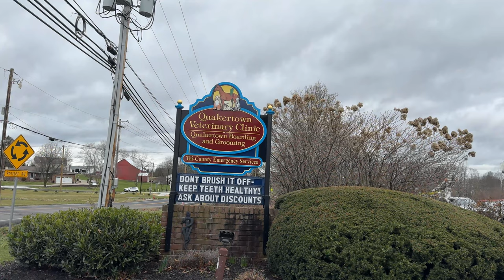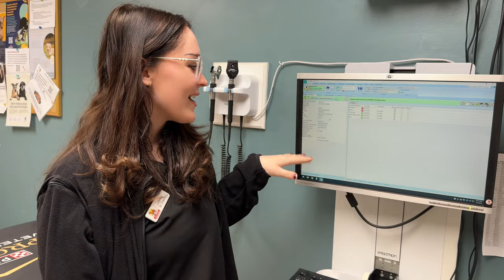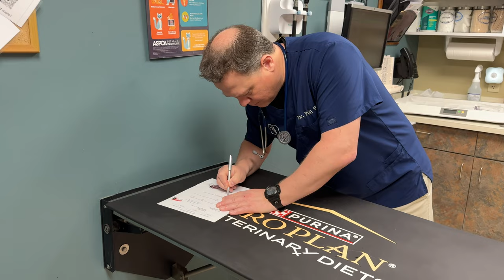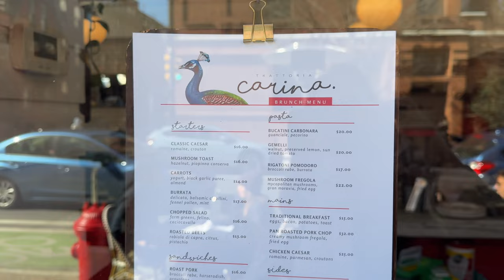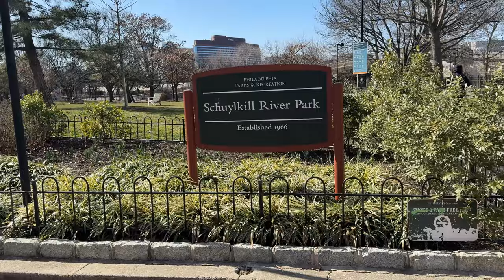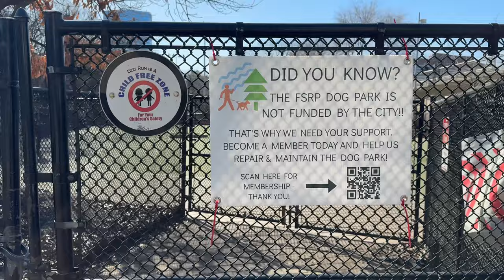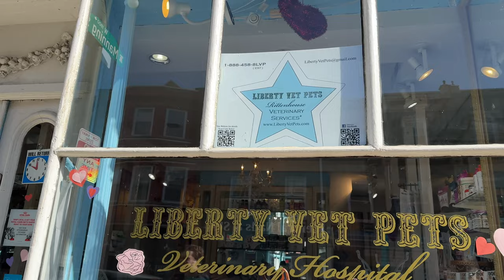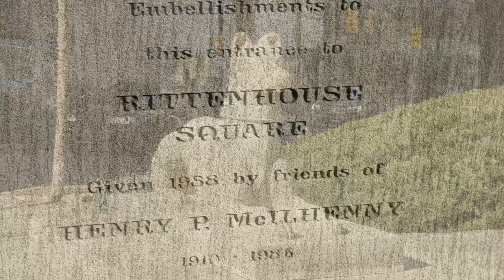Adventures with SVCC Schnauzers Vet Visit, Dog Park, & a Play Date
Come along for the fun with 3 adventures with SVCC Schnauzers. A Vet Visit, a Philadelphia Dog Park, & a Puppy Play Date with Shawn Kent Hayashi's schnauzers.
If you have or are exploring getting a new puppy, on this channel Shawn Kent Hayashi, will show you step-by-step how to develop a beloved family pet. We are spreading love & joy with our Schnauzer Puppies! See more about SVCC Toy Schnauzers and Mini Schnauzers

Puppy expert, Shawn Kent Hayashi, shows you how to Set Your Puppy Up For Success, How to Train Your Puppy from 8 - 16 Weeks and much more.

And all products referenced in this video are linked below.

If you have a NEW PUPPY or are exploring getting a new Schnauzer puppy, Shawn Kent Hayashi, will show you step-by-step what to do. Follow along as this playlist guides you with what to do with your NEW PUPPY

Food and supplements we feed our dogs:
can be added as a topper or with Purina ProPlan Salmon based dog food for sensitive stomachs

► Majestic Pet Products - The stairs fwe use to help puppies get on the sofa or bed:

► Wysiwash and Effersan keeps my fur babies safe - use this link and save $10 off your order

Also, check out Amy Leigh the @GoGroomer  to see how she grooms our dogs - she shows you step by step how to do it too!